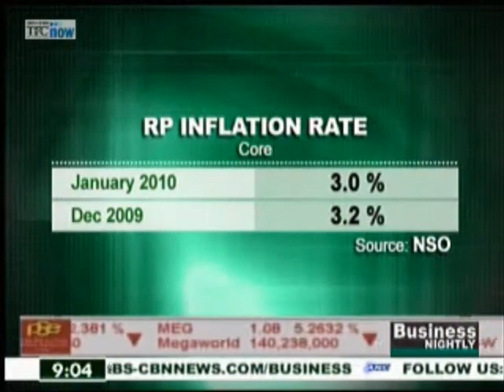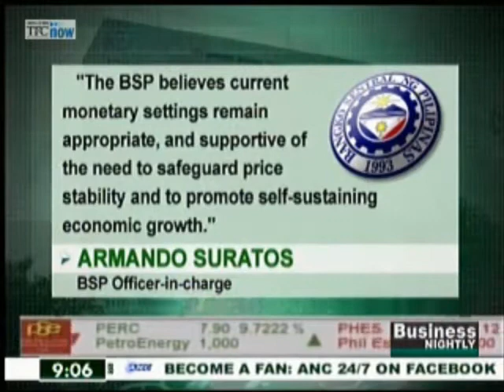Philippine inflation eases to 4.3% in Jan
Philippine annual inflation eased in January, the first time in 5 months, the National Statistics Office reported.

The headline inflation rate decelerated to 4.3% in January from a year earlier, below market and central bank estimates.